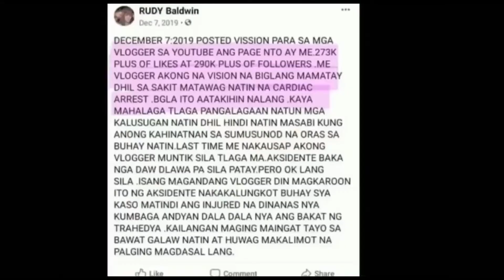Lloyd Cafe Cabana why he died so early ???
i am not God but what we say Evil can hear us he cannot read our mind only God can, but evil can hear what we say we should be careful,  i learned that in Leadership Training Church school i just want to share to the whole word and you can learn by yourself by researching and being careful is important to what we say and do. condolence to his family and lloyd you may rest in peace only God knows the reason for everything all we do is to be careful and Learn what we can Learn from.